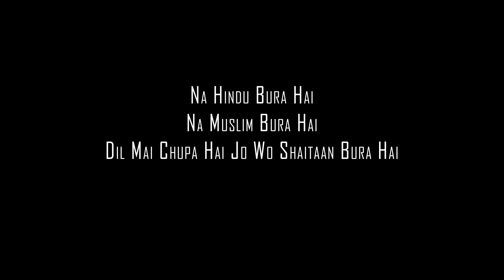EID MUBARAKH || Ramzan Special best Short Film|| Directed by Anil Sharma || Being Anil Films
Cast : Anil Sharma and Raj Kumar (RK)
Editor : Sri Varakala
Produced by : Being Anil Films
D.O.P : Shiva Varkala
Story - Screenplay - Direction : Anil Sharma

Being Anil Films is Established with the intention to get the best out of our passionate actors and  entertain everyone. We believe in true talent and hard work , our motive is to bring all passionate people under one roof and give them equal chances to explore their talent and improve skills .